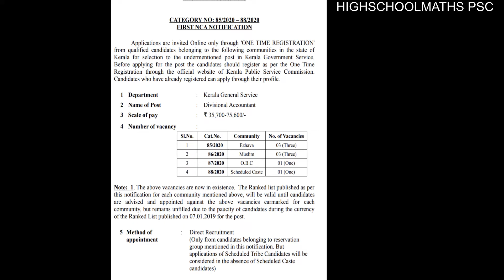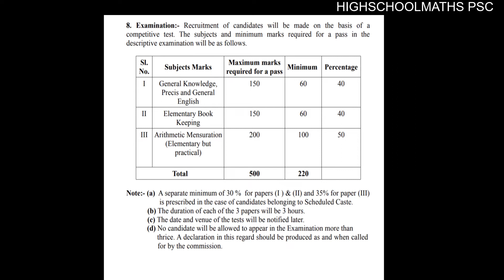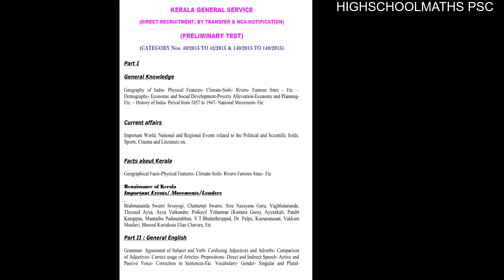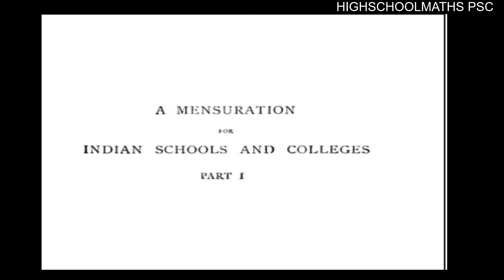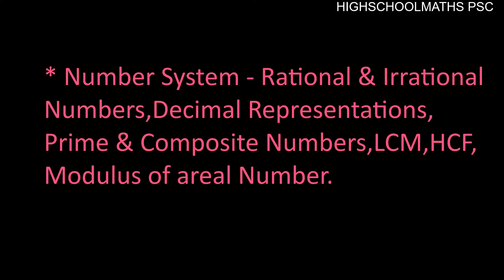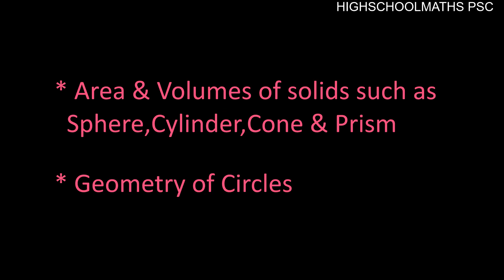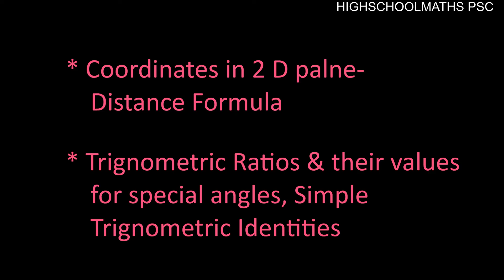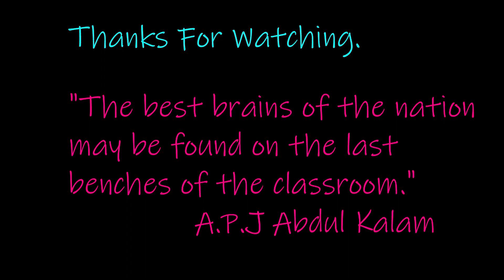DIVISIONAL ACCOUNTANT | സിലബസ് അറിഞ്ഞു പഠിക്കാം 👍👍| KPSC | DETAILED സിലബസ് & EXAM PATTERN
Here we provide you easy tips and tricks to solve a Maths problem,which help you to solve a maths problem faster in Competative exam.

1) how can we become an DIVISIONAL ACCOUNTANT IN CAG
2) eligibility criteria for an DIVISIONAL ACCOUNTANT IN CAG
3)   DIVISIONAL ACCOUNTANT IN kpsc  previous year cutoff
4)  DIVISIONAL ACCOUNTANT IN kpsc  vacancies
5)   DIVISIONAL ACCOUNTANT IN kpsc  job profile
6)   DIVISIONAL ACCOUNTANT IN kpsc  posting
7)  DIVISIONAL ACCOUNTANT IN kpsc  salary
8)   DIVISIONAL ACCOUNTANT IN kpsc  pros and cons
9)    DIVISIONAL ACCOUNTANT IN kpsc  transfer aspects
10)   DIVISIONAL ACCOUNTANT IN kpsc  career growth aspects
11) Training of divisional accountant
12) Departmental exam for divisional accountant (DAGE)

PSC_ONLINE COACHING#DIVISIONAL_ACCOUNTANT_SYLLABUS